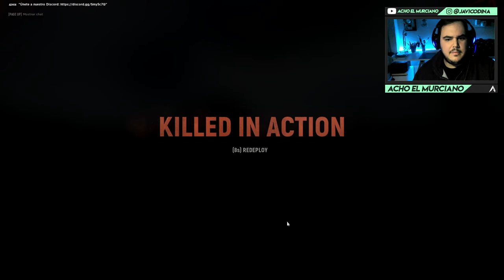HELL LET LOOSE | "PROSNIPER" PARTE 2 | Gameplay